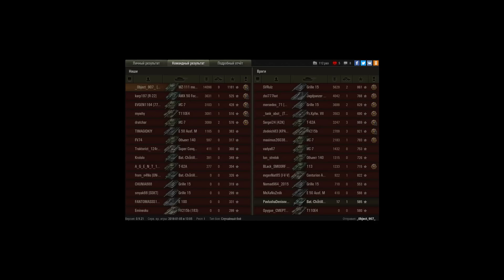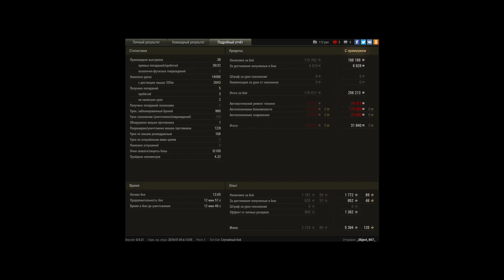14к урона - конченый слив Колобанова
Игрок: _0bject_907_ [CHESS]
13:00-14:00 зафейлил 14 500 урона и Колобанова